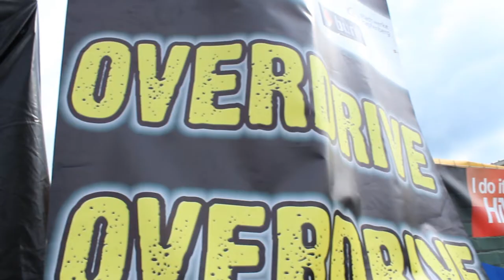Overdrive Festival 2013 - Official Trailer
Overdrive Festival 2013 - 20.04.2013 - Kapfenberg

with
"LESS THAN JAKE"
"H2O"
"THE ATARIS"
"EMIL BULLS"
"MORE THAN A THOUSAND"
"THE FLATLINERS"
"JOEY CAPE'S BAD LOUD"
"THE SCORPIOS"
"CANCER"